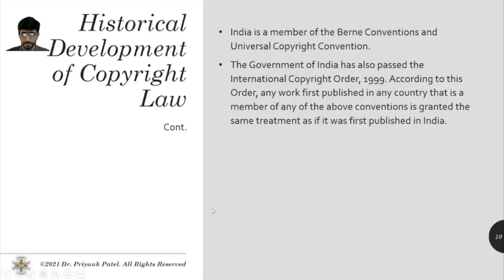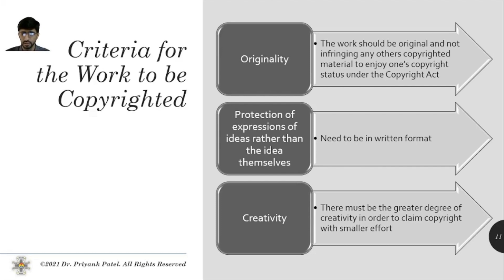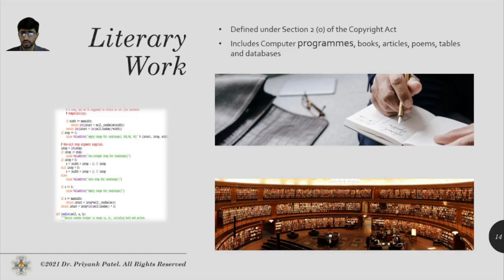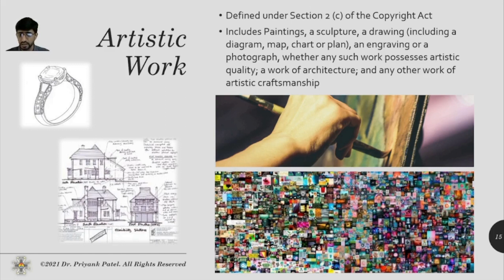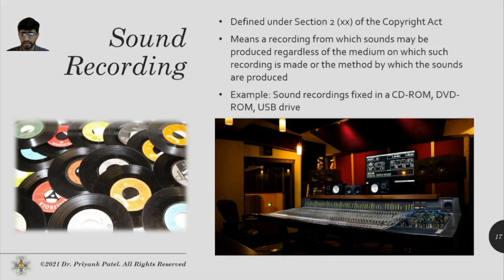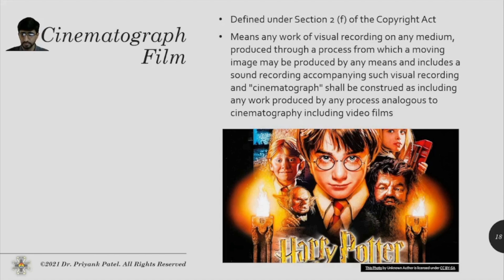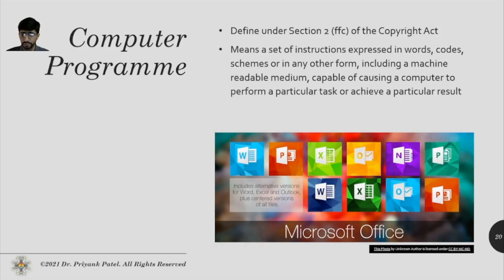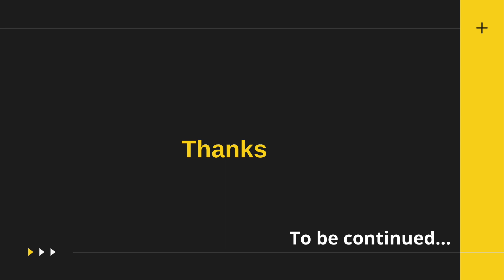Copyright Part 2 Gujarati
Dr. Priyank Patel